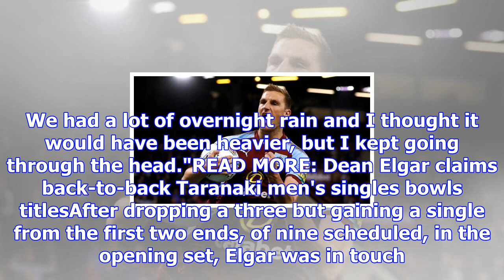Elgar's world bowls bid comes up short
GRANT HASSALL Last updated 18:03, November 5 2017 Taranaki bowler Dean Elgar was just pipped at the ...